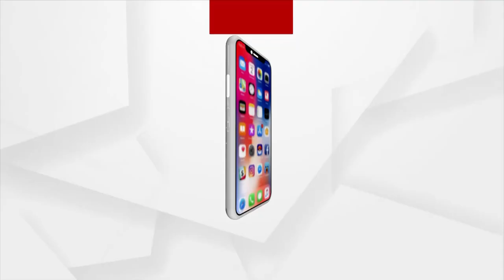ଲିଙ୍ଗରାଜ… ଧବଳେଶ୍ଵର… ହରିଶଙ୍କର… ଗୁପ୍ତେଶ୍ଵର…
ସଵୁଠି ବୋଲ ବମ୍‍ ହର ହର ବମରେ କମ୍ପୁଛି ଶୈବକ୍ଷେତ୍ର
କାରଣ ଆଜି ଶ୍ରାବଣ ମାସ ପ୍ରଥମ ସୋମବାର। ଦୀର୍ଘ ଦୁଇ ବର୍ଷ ପରେ ପୁଣି ଥରେ ଭକ୍ତ ଓ ଭଗବାନଙ୍କର ହୋଇଛି ମହାମିଳନ । ଏ ନେଇ କାଉଡ଼ିଆ ମାନେ ଜଳାଶୟରୁ ଜଳ ନେଇ କାନ୍ଧରେ ବାହୁଙ୍ଗୀ ଧରି ଶୈବ ପୀଠ ଅଭିମୁଖେ ବାହାରିଥିଲେ, ଆଉ ଦେବ ଦେବ ମହାଦେବଙ୍କୁ ଜଳଲାଗି କରିଥିଲେ ।